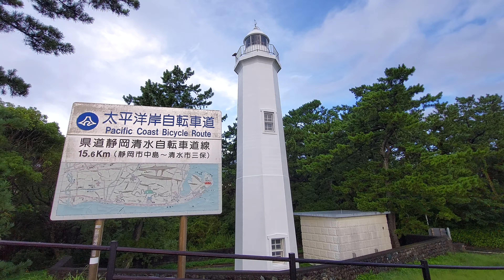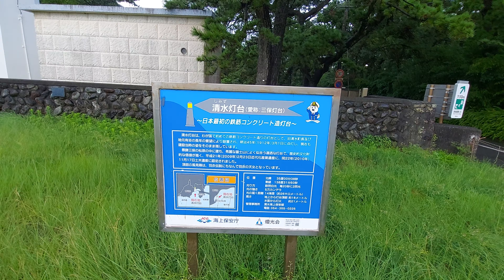【清水灯台】日本最初の鉄筋コンクリート灯台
日本初のコンクリート製の灯台です。
国の重要文化財に登録されています。
上部の風見鶏は羽衣の天女になっています。